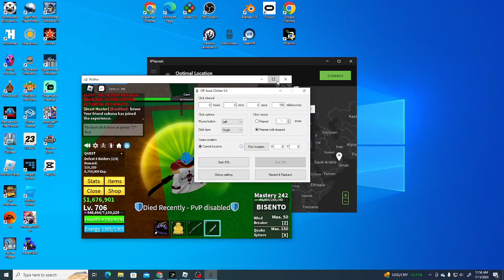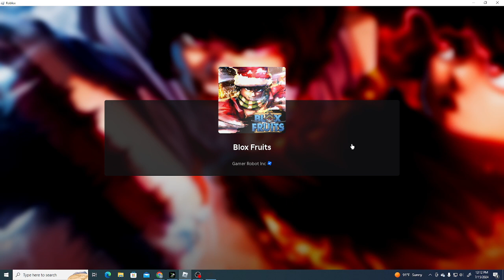grining in bloxs furits ( 2 sea )